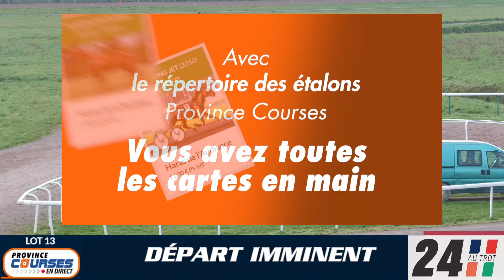Qualifications Lot 13 - Caen 23 02 2023